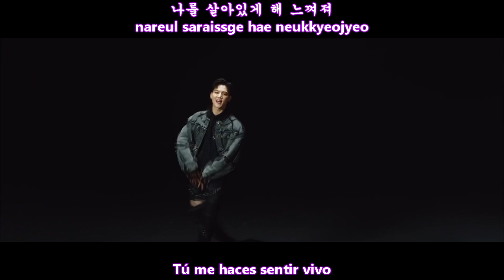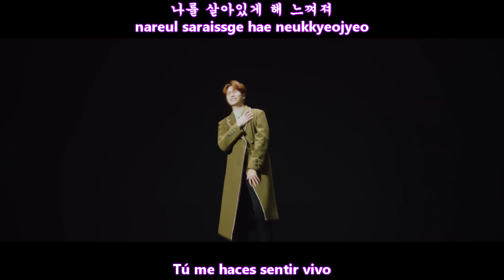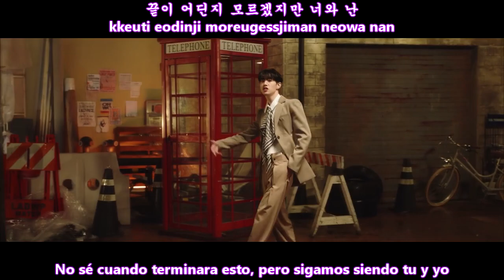GOT7 - BREATH (넌 날 숨 쉬게 해) MV [Sub Español + Hangul + Rom] HD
got7 breath sub español

갓세븐 (GOT7) – 넌 날 숨 쉬게 해 (Breath) Lyrics
Genre : Rap/Hip hop
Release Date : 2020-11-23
Language : Korean